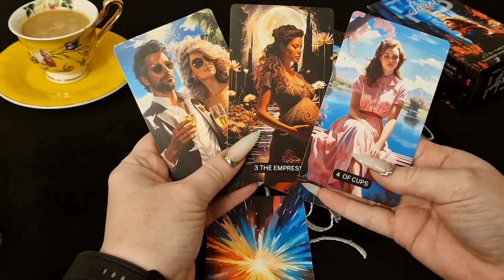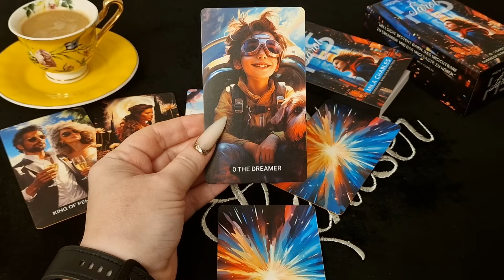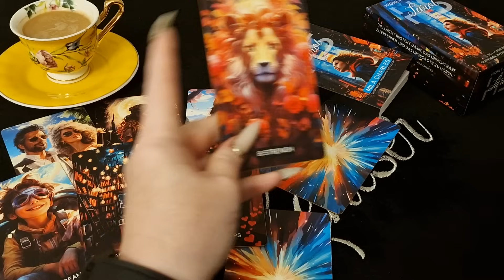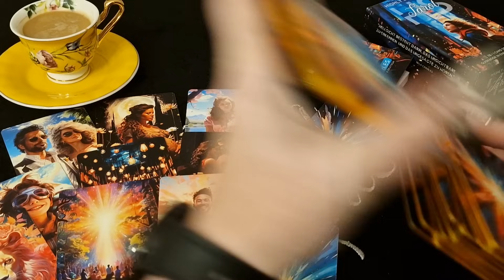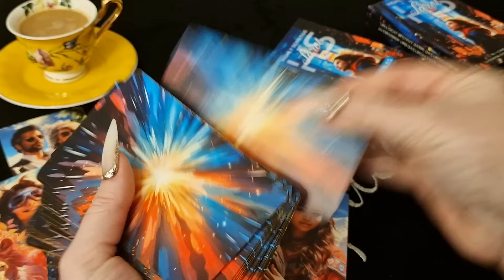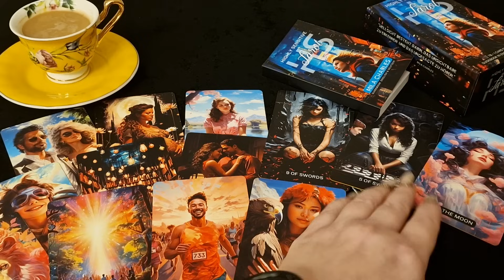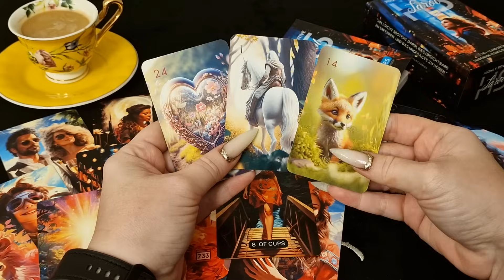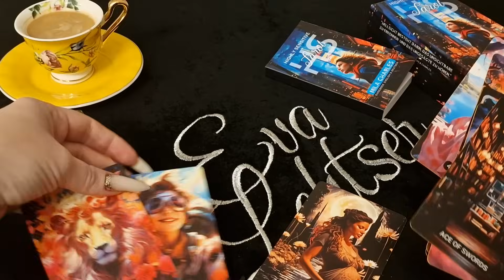ДЕВА.Таро-прогноз от Евы Лехцер с 27.11.23 - 03.12.23.Timeless In-Depth Tarot Reading